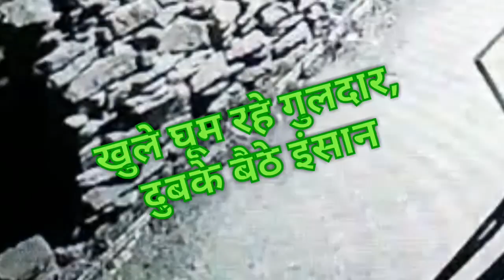Viral video : Leopards on hunting : यहां खुले घूम रहे गुलदार, घरों में दुबके बैठे लोग CNE TV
उत्तराखंड के अल्मोड़ा में गुलदारों ने जबरदस्त दहशत मचा रखी है। यह लोगों के मकानों, आंगन, सीढ़ियों में देर रात गुर्राते रहते हैं। इन्होंने कई पालतू जानवरों को अपना निवाला भी बना दिया है। वन विभाग इनको पकड़ने के लिए इन दिनों कड़ी मशक्कत रहा है, लेकिन यह इतने शातिर हैं कि उनके भी हाथ नही आ रहे।